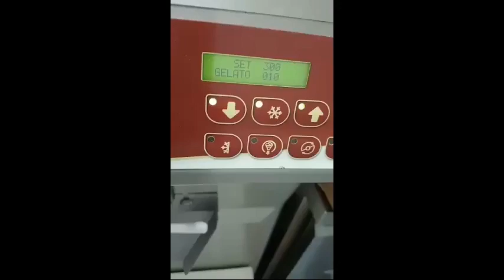Gelato & Ice Cream difference, How they are made?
Do you know the difference ? Very often Gelato and Ice cream are confused, but, they are very very different...
In our courses you will learn the difference and you'll learn how to make it and how to create your own taste ...